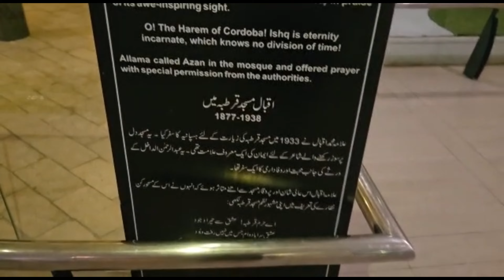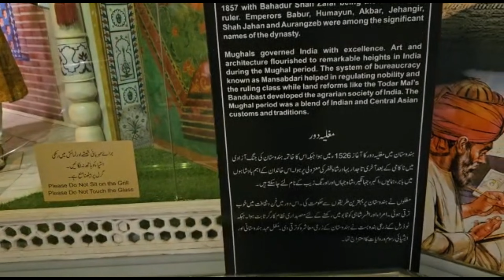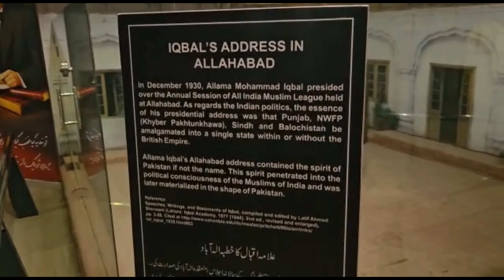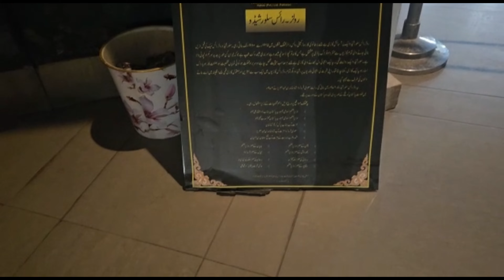Pakistan Monument Islamabad / Museum / Shahdar PART 2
ASSALAMUALAIKUM‼️
Umeed hain hap Sab haryat se hon ghe Allah hap Sab ko hefzo emaan mein rakhe.